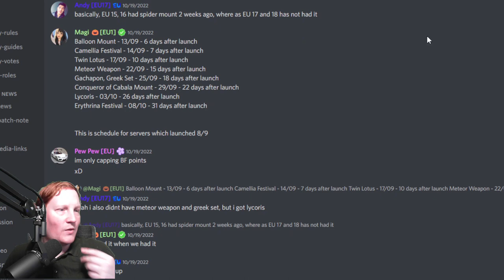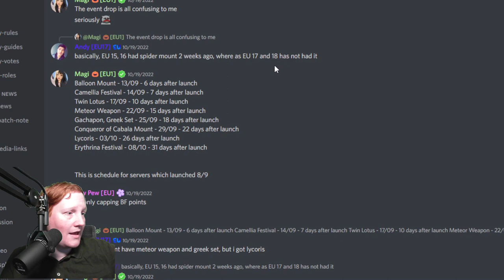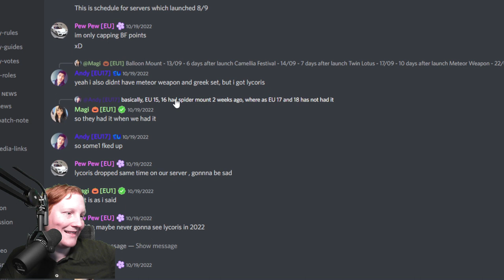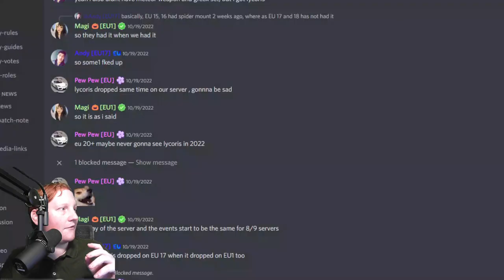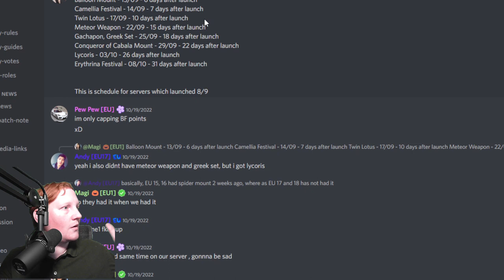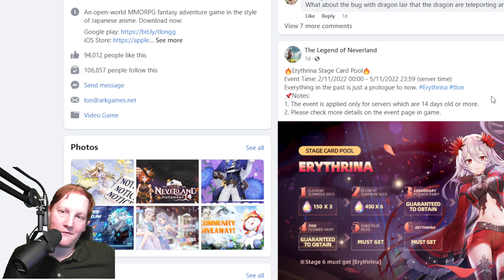Legend of Neverland - Events explained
twitch. handle: Kigerr